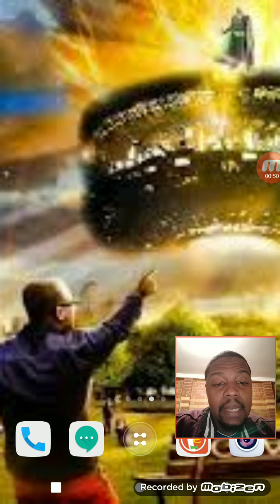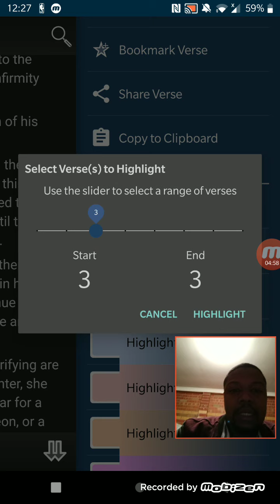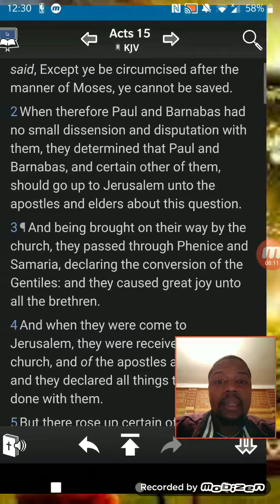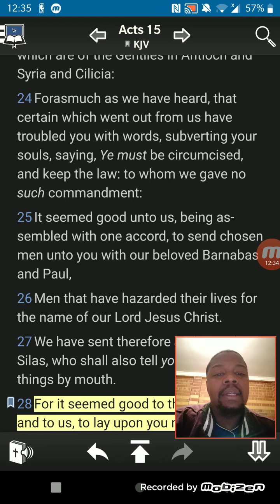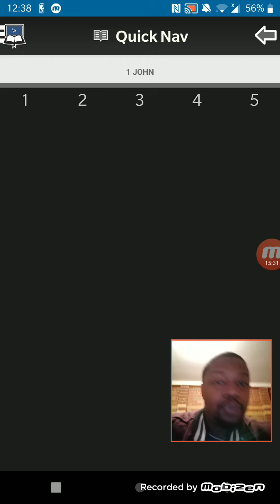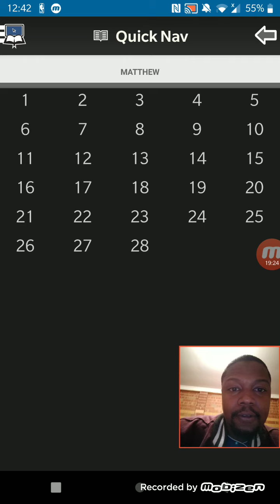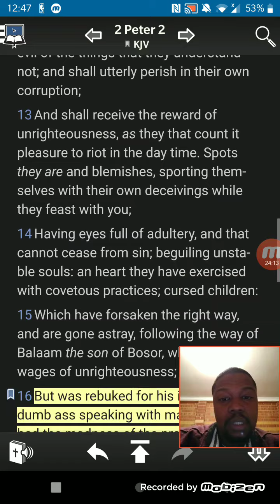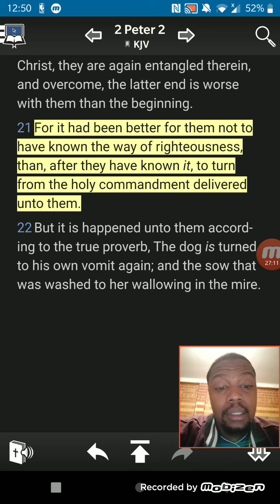The Beloved Son: HEAR HIM!!!